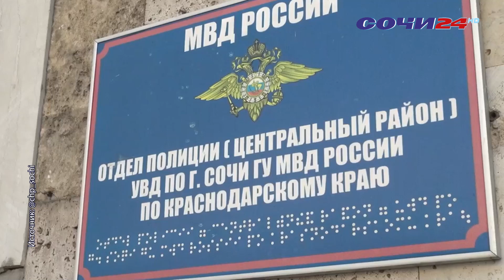Сводка ЧП по Сочи за 29 06 2023г